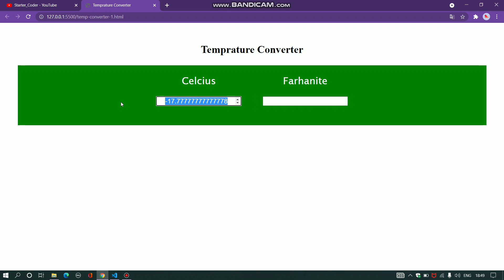Temprature converter || using HTML,CSS,JavaScript || --Starter_Coder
Temprature converter Using html css and javascrit || Starter_Coder